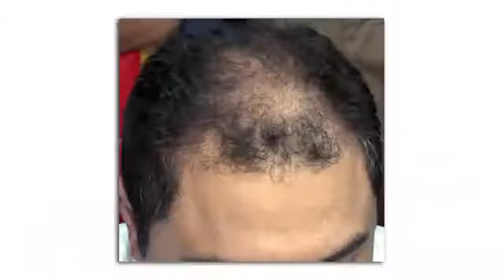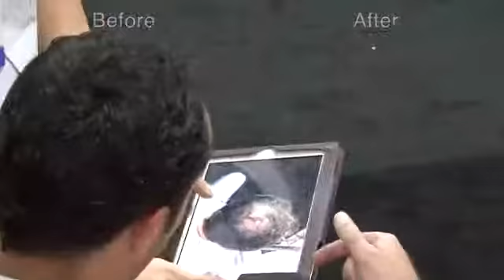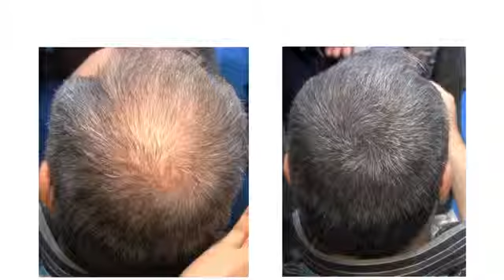Make your HAIR RISE IN 10 SECONDS